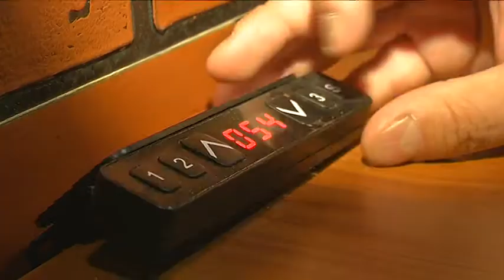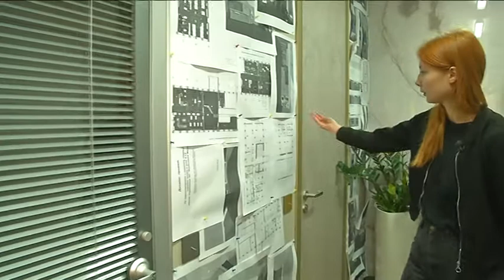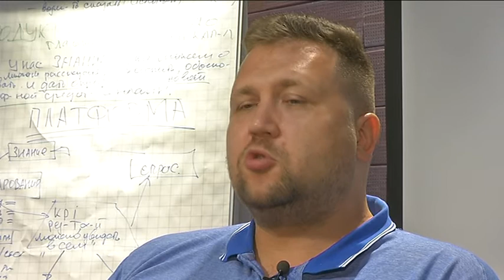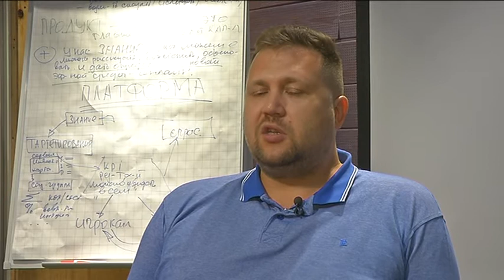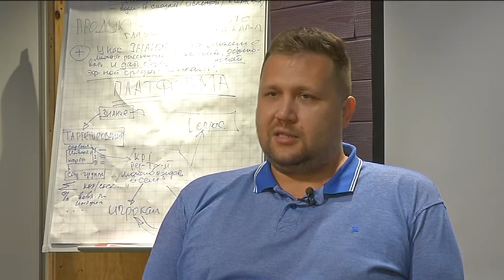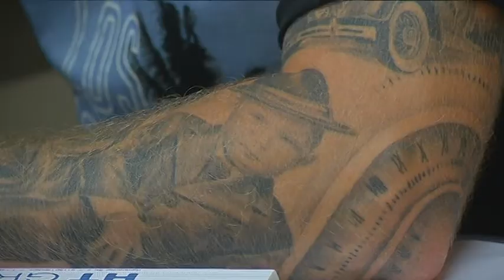Экскурсия в офисе компании "АПС Технолоджи"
Образцы товаров мы часто видим в магазинах, но кто-нибудь видел их в офисах компаний? Офис фирмы АПС Технолоджи – сплошная демонстрация дизайнерских решений, которые разрабатывают и реализуют специалисты компании. АПС Технолоджи производит двери, офисные перегородки и акустические панели для интерьеров различных фирм.